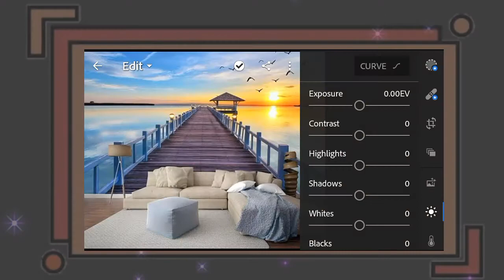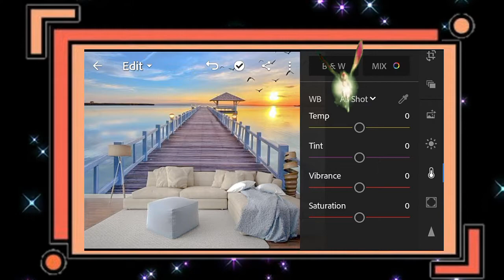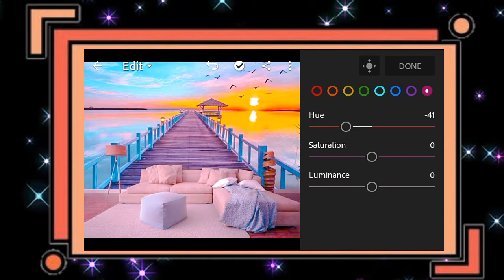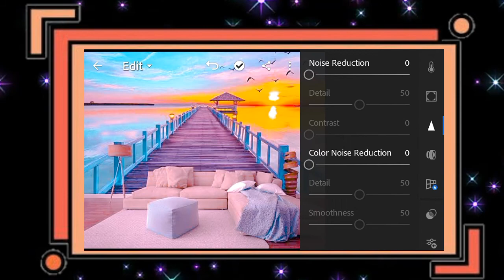PURPLE PINK LIGHTROOM FREE PRESET 🍇|Moonlight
THIS VIDEO IS ALL ABOUT HOW TO CREATE AND EDIT PURPLE PINK PRESETS

💥NOTE💥
SOMETIMES,PRESETS DON'T WORK ON EVERY PHOTO SO TRY TO EDIT  SETTINGS MANUALLY TO GET BETTER RESULTS ON YOUR PHOTOS

🍃APPS I USED FOR EDITING:
💥kinemaster:

Related topic:
lightroompresetsfree download
lightroompresetmobile free
lightroompreset astrophotography
lightroompresetsapk mod
lightroompresetsdng file
lightroompresetsdngfile download
lightroompresetsolympusom-d
lightroompreset grey
lightroompresetiphone free
lightroompresetkaisedownload karen

      MOONLIGHT

-moonlight